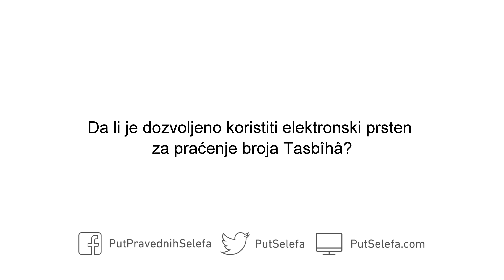Elektronski prsten za Tasbîh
Pitanje: Da li je dozvoljeno koristiti elektronski prsten za praćenje broja Tasbîhâ?

Odgovor: Ne. Komitet za Fetve je izdao fetvu da je to zabranjeno. Ne treba ga koristiti. Vremenom će se tako početi brojati i broj rekata i to će dovesti do opsesivnih misli. Ne treba ga dakle koristiti.